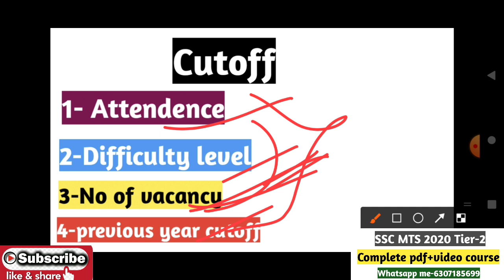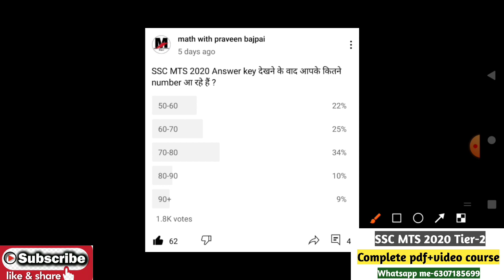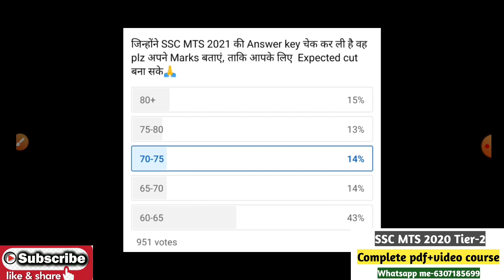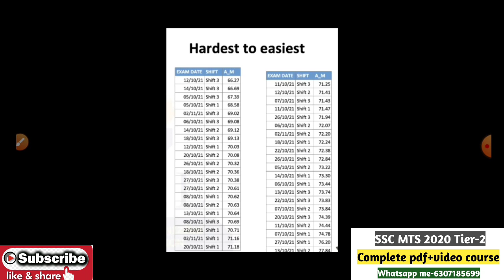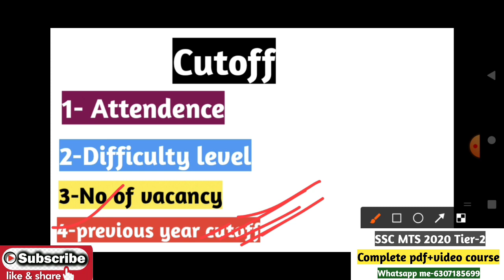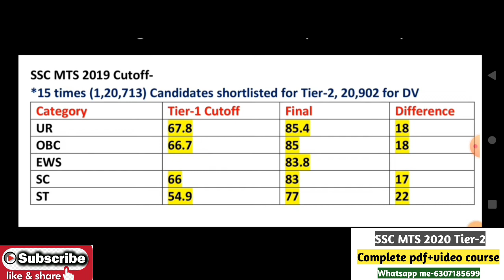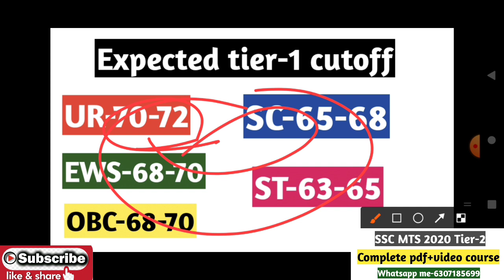SSC MTS 2020 | tier-1 expcted cutoff marks | cutoff kitna jayega | safe score for final selection